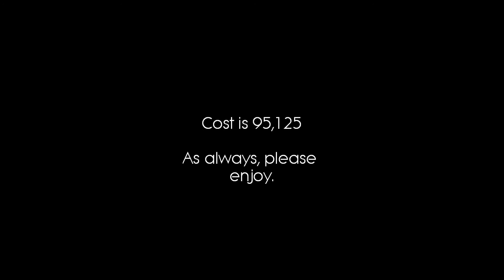Soulmate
Soulmate is an intimate little beach home with 2 bedrooms and 11/2 bath.  Perfect retreat for two lovers or whatever strikes your fancy.